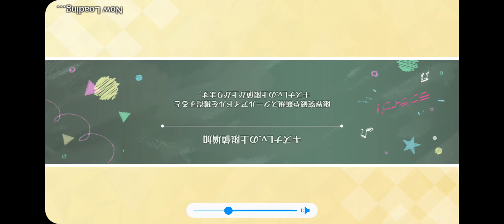Doki Pipo ☆ Emotion [Story Mode] Love Live School Idol Festival ALL STARS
This gameplay shows the 7th song of 6th act of story mode. It's a difficult song, more with my deck xD but i hope it can help you!